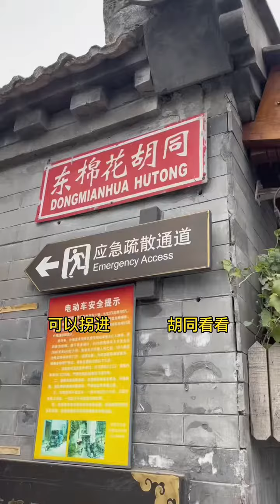南锣鼓巷怎么逛才不吃亏？当然要与你（芋泥）相遇好幸运🥰！北京